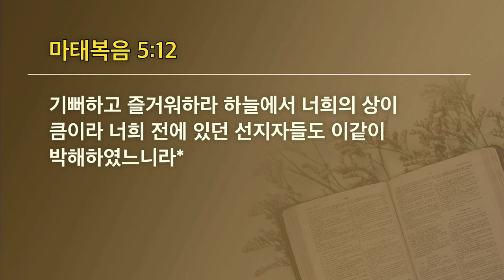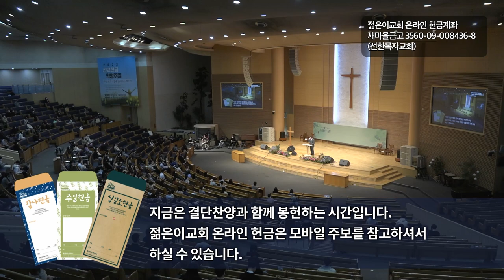[선한목자교회] 젊은이예배설교 2022년 03월 13일 | 가난한 심령으로 살아가는 하나님의 나라 - 유재일 목사 [마태복음 5:3-12]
가난한 심령으로 살아가는 하나님의 나라 - 유재일 목사 [마태복음 5:3-12]